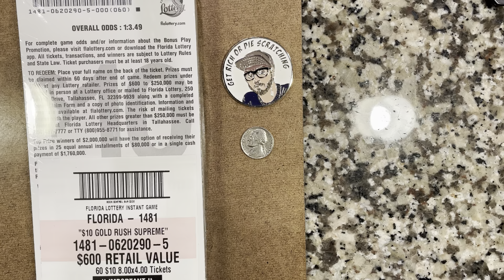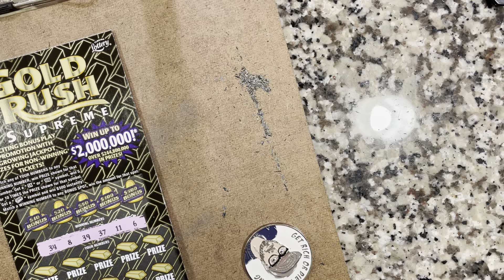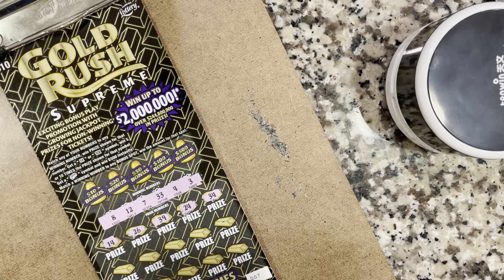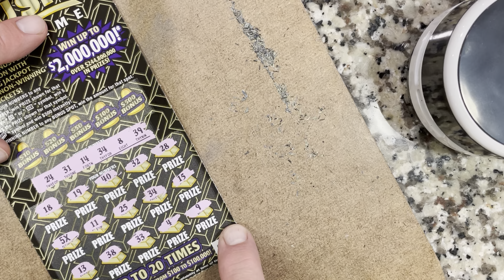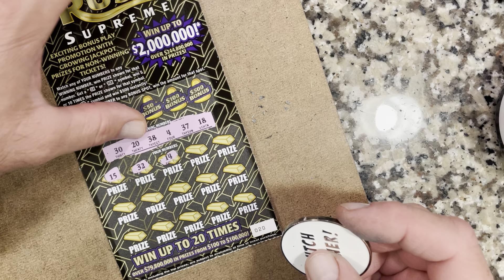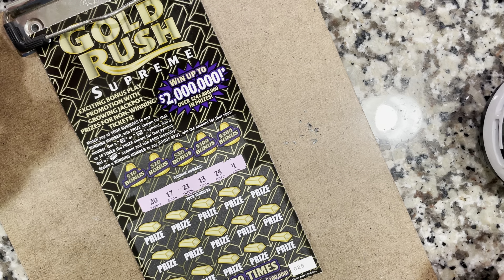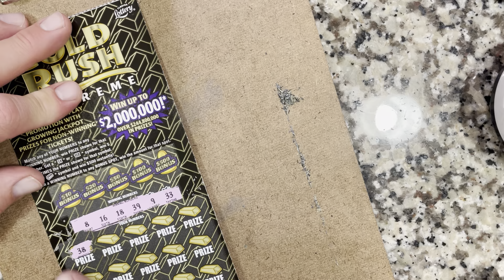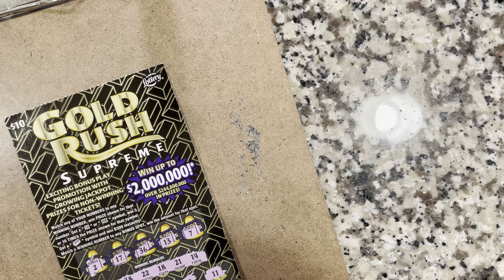$10 Gold Rush Supreme - ENTIRE BOOK!!! $600 Gamble 💥🤑💥- Part 1 of 2… 2 part session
In this video we are scratching a complete book of $10 Gold Rush Supreme tickets, tickets 000-059. This is a $600 gamble￼. We have broken this book up into 2 sessions. ￼This is part 1 with ticket numbers 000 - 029￼. ￼Please keep your eyes peeled for part 2.